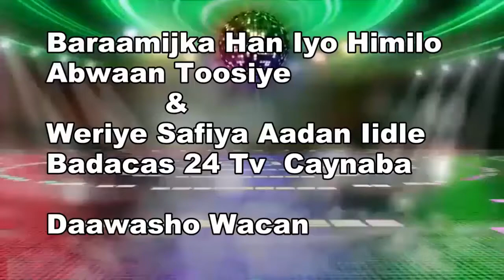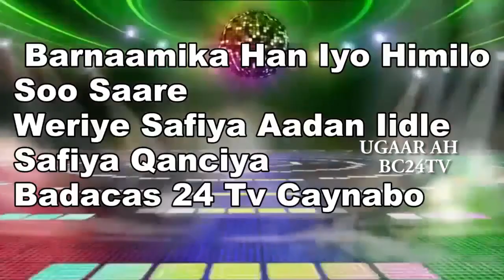BARNAAMIJKA HANO HIMILADAADA IYO GOBOLKA CAYNABA BY WARIYE SAFIYA BC24TV